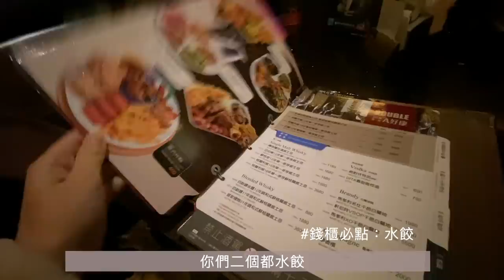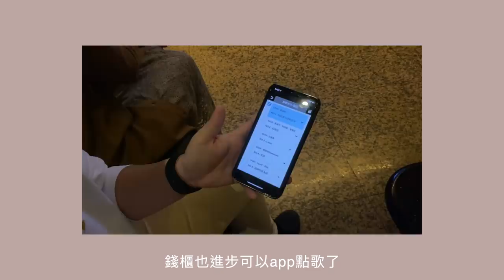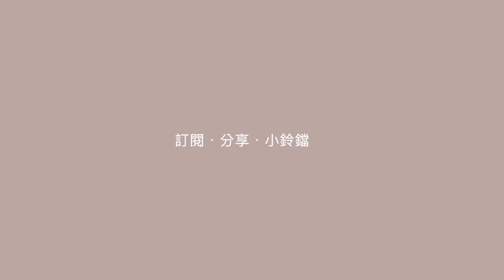好市多買到滿意的東西\整理家事片段\聖誕交換禮物\高中友情歲月🤎 kaori vlog#128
前半段是媽媽身份，後半段 單身的kaori